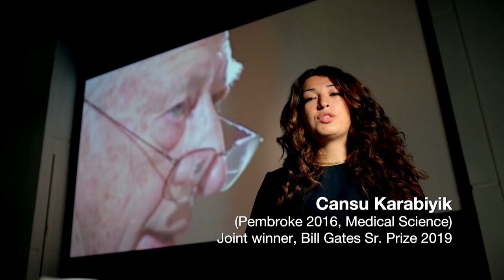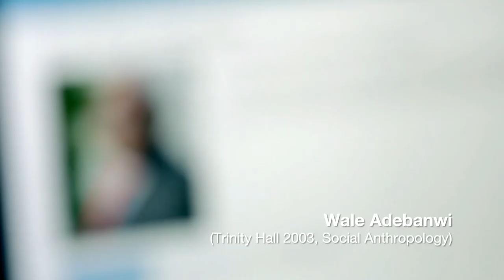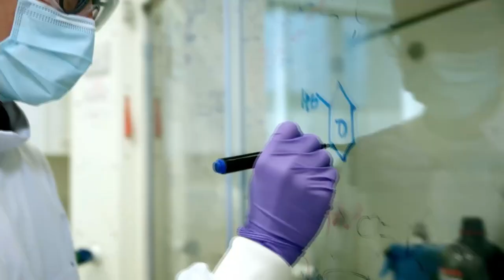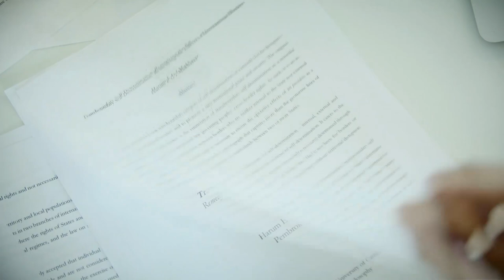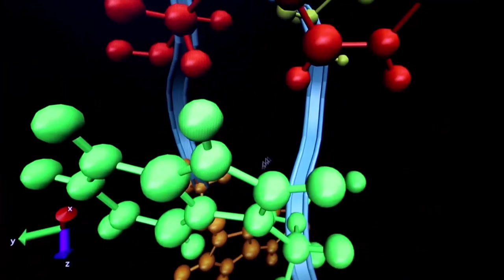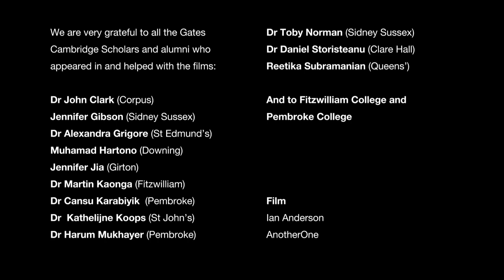Building an energy revolution: meeting demand and decarbonising supply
Part of a series of events celebrating the 20th anniversary of the Gates Cambridge Scholarship Programme.

Power generation and energy demands are among the most pressing issues in the climate emergency. How can the planet's energy needs be met while transitioning to alternative sources? What does the balance of existing and emerging technologies look like? And how do we reach a just transition?

Join the Vice-Chancellor, Professor Stephen J Toope, and a panel of speakers in a thought-provoking conversation on the present and future of energy transition.